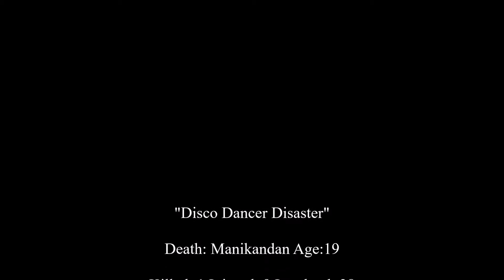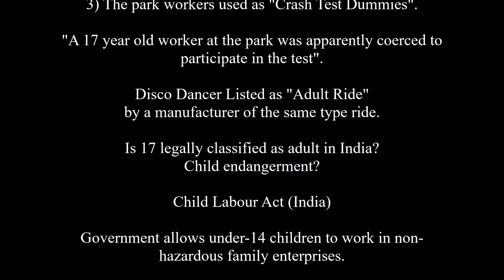Disco Dancer (Disaster)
Kishkinta Theme Park workers used as "Crash Test Dummies".